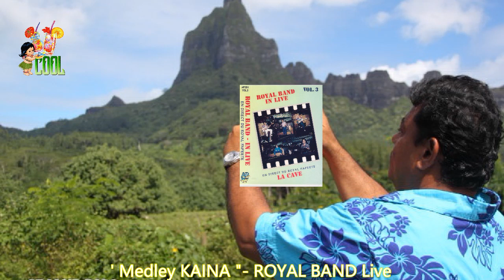" Medley KAINA " - ROYAL BAND Live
L' Océanie dans toute sa diversité  !
Groupe légendaire des années 2000 !